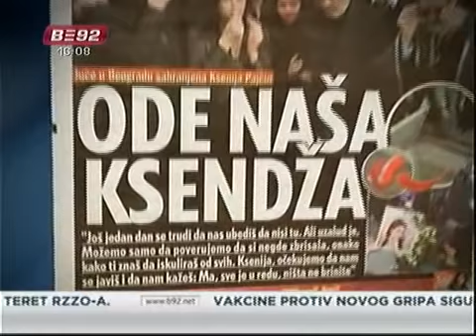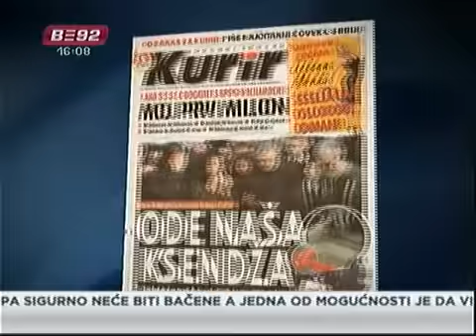Raste broj ubistava partnera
U Srbiji raste broj ubistava partnera ili tzv. porodičnih ubistava. Prema podacima policije, samo od januara ove godine, ubijene su četiri žene a počionioci su bili muževi ili vanbračni partneri. Neki od ovih zločina poslednjih meseci punili su novinske stupce, a razlozi su obično ljubomora ili neuzvraćena ljubav. Stručnjaci upozoravaju policiju i nadležne organe da na vreme reaguju, a medije da od teškog zločina ne prave romantične priče.